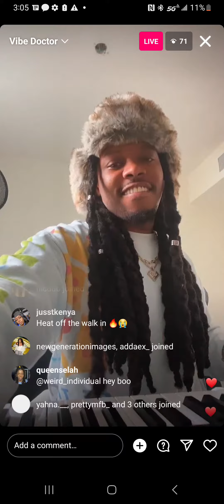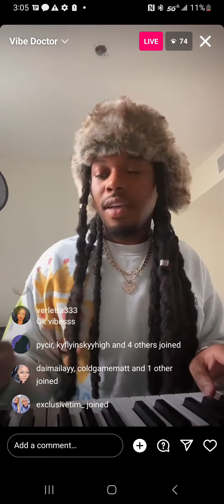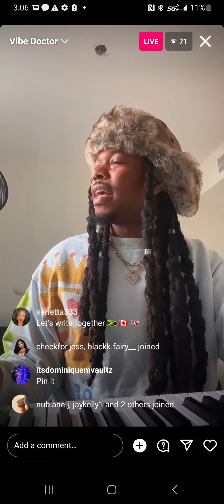Mayor Capella Gray on Instagram LIVE 02/15/2023